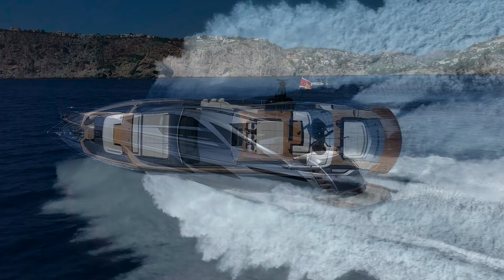Pershing 9X M/Y BOMBADIL III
A work of true state-of-the-art nautical design, the perfect combination of
wonder and amazement and an awe-inspiring blend of luxury and technology.
With its futuristic materials and engines, the Pershing 9X is a revolutionary
maxi coupé that merges the Pershing thrill with “X Generation” excellence to
produce an unprecedented nautical experience.